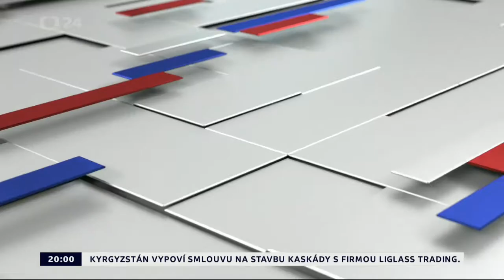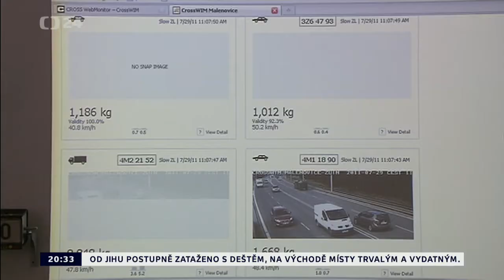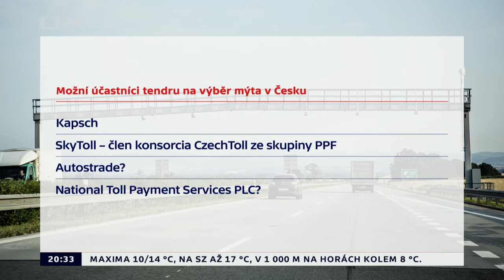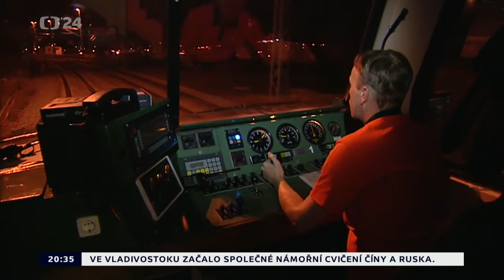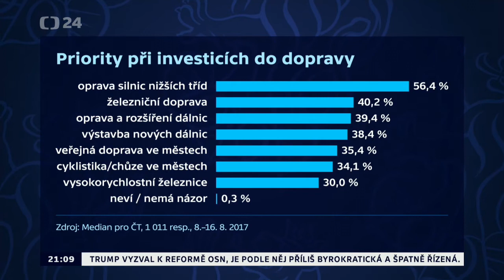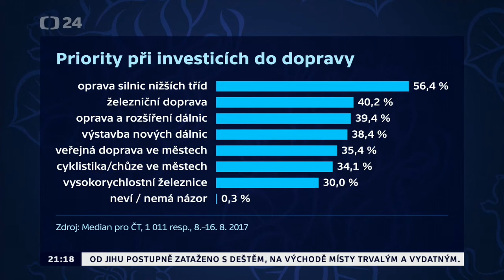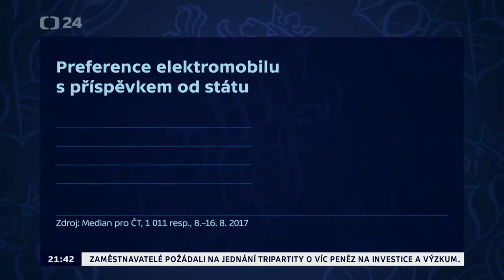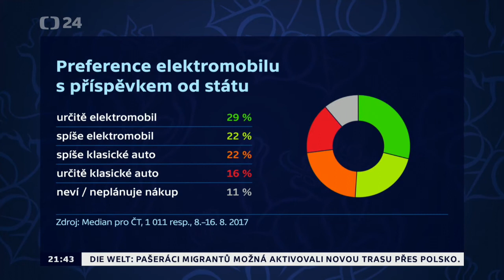Doprava - Lukáš Černohorský - 2. Předvolební debata ČT24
Parlamentní volby 2017